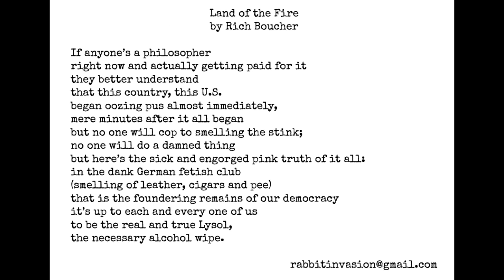Land of the Fire by Rich Boucher - Blood Rag Poet of the Year Shortlist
i know i screwed up dank for dark. im so sorry!